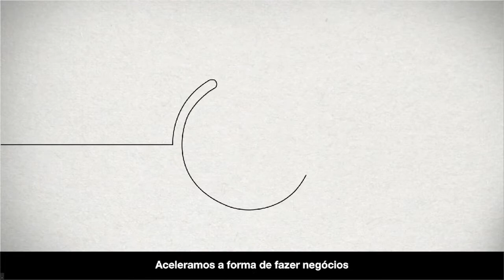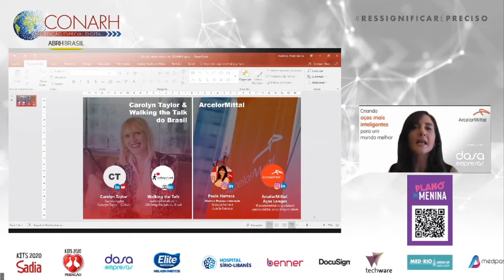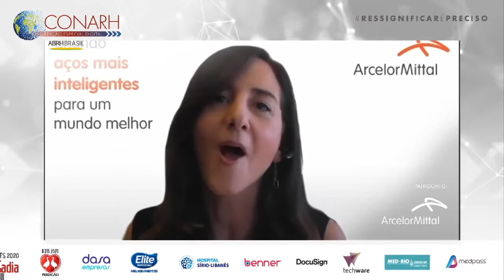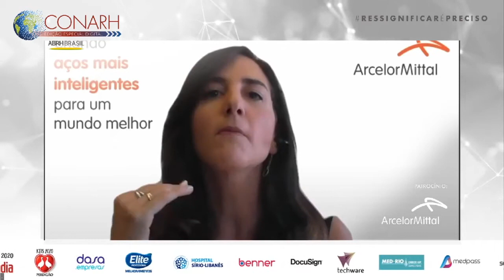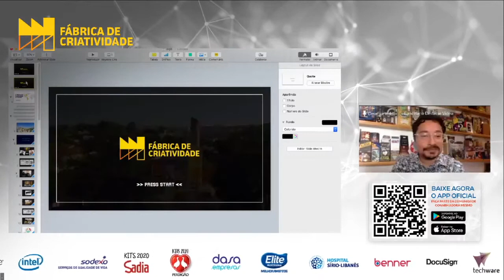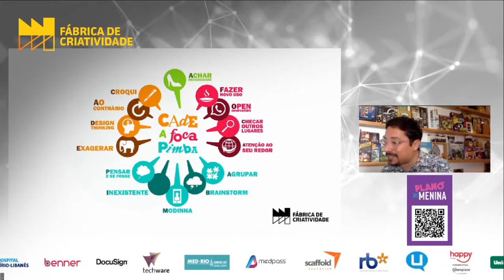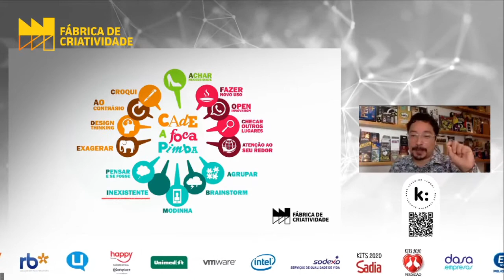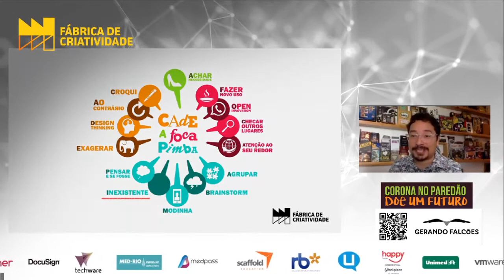Por que liderar sua cultura se tornou a nova vantagem competitiva, com Carolyn Taylor [PT-BR]